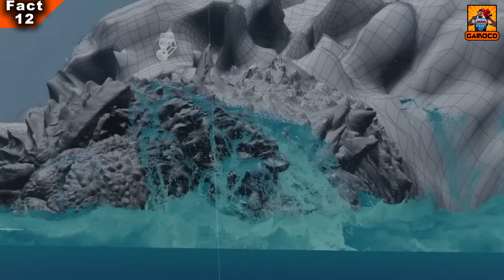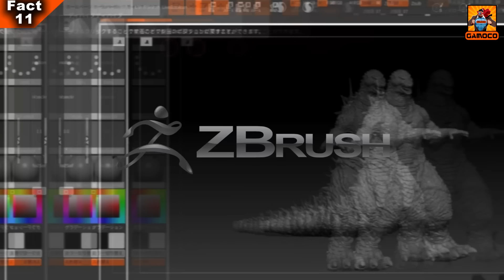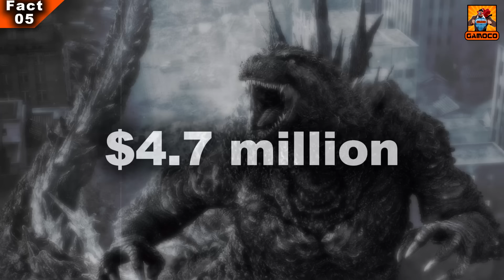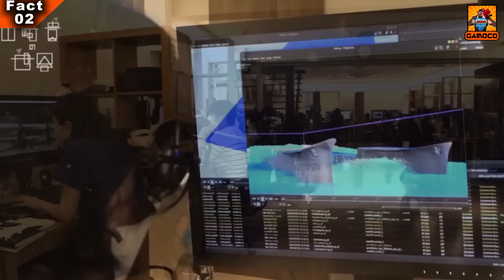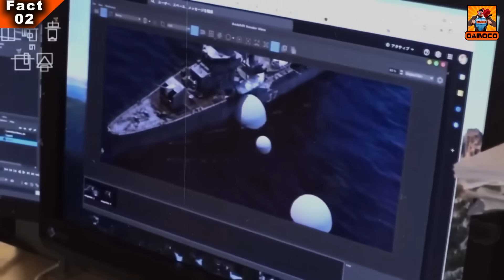15 Awesome Godzilla Minus One Facts | Oscar Winner Godzilla Movie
Godzilla Minus One has recently become a surprising new element from the Japanese Godzilla franchise as it won Best Visual Effect in Oscars. And today in this video we are going to talk about a lot of behind his in facts of Godzilla Minus One,

15 Awesome Godzilla Minus One Facts | Oscar Winner Godzilla Movie |  @GamocoHindi,

What was the real inspiration behind the Godzilla Minus One movie ??
How the visual effects of Godzilla Minus One was done ??
What was the dark revolution of the visual effect artist involved in Godzilla Minus One ??
What were the awards for achievements of the Godzilla Minus One Movie ??
What was the financial performance of the Godzilla Minus One movie ??
And when the sequel of Godzilla Minus One is going to release ??

Time Stamp :

Intro & Context - 00:00
The Main Facts - 00:52
Outro - 10:30
My Editing Essentials:
1) Video Editing Software:- Sony Vegas Pro 14
2) Audio Editing:- Audacity PC Software
3) Handbrake PC Sofware to encode and Compress the Videos !!
4) Microphone For Voice Recording: Wright WR 800 Condenser Microphone with Free USB Sound Card
5) And Most Importantly:- My Brain 🧠🧠 🤣🤣

PC Rig:
1) Intel G4400 Dual-Core Processor
2) 8 GB HyperX Ram
3) Zotac GTX 1050 2GB Graphic Card
4) And there's nothing special anymore to mention, Believe me, it's just somehow held itself together... It's basically a "Potato PC" which is running this Channel and I am grateful to that... 🙏🙏